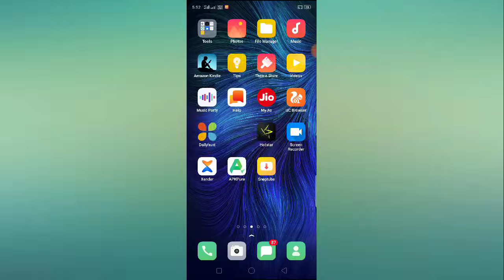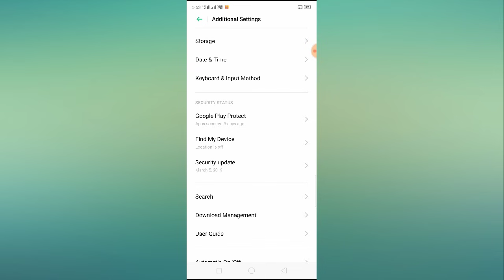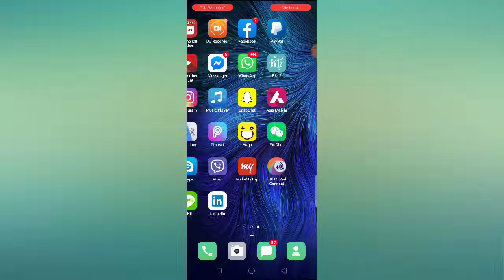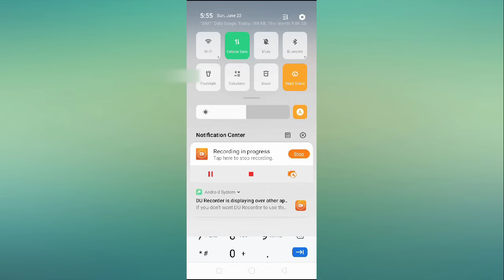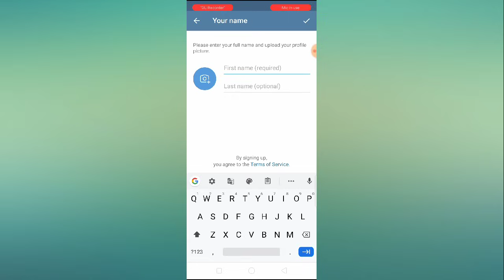Fix: Telegram Too many attempts Please try again later Problem Solved